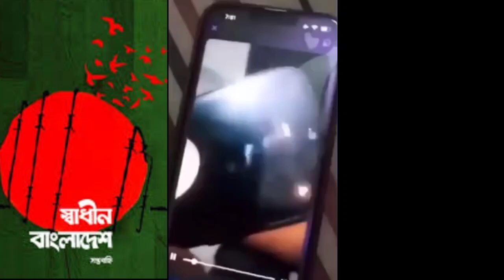দেশ ছাড়ার পর প্রথম ফোন আলাপ! আওয়ামী লীগ নেতাদের কি বললেন শেখ হাসিনা?